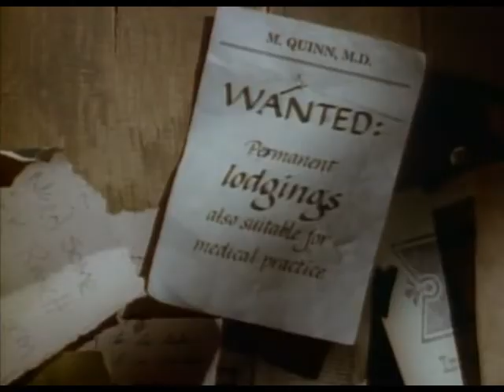DR Quinn 'Legends of the Fall'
An old video I was made on Michaela & Sully  from Dr Quinn medicine woman